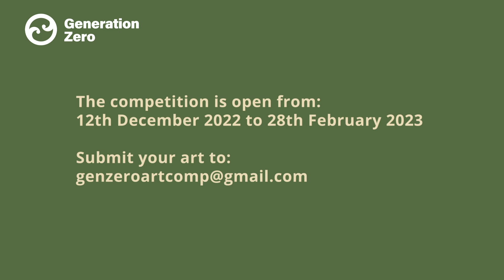What if we just made art, not the climate crisis? - NZSL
Generation Zero Wellington invites anyone in the Wellington region (including the Kāpiti Coast but not the Wairarapa) to submit to their art competition using the prompt “What if we just made art, not the climate crisis?”

The future is in our hands. Show us what a climate safe future looks, feels, or sounds like to you, in the form of art. There are no wrong answers, only possibilities.

Artwork can be a still image, paintings, drawings, poems, or other, but must be submitted digitally. Winning artwork will be physically exhibited, so keep this in mind too!

Sign Language provided by Signability NZ